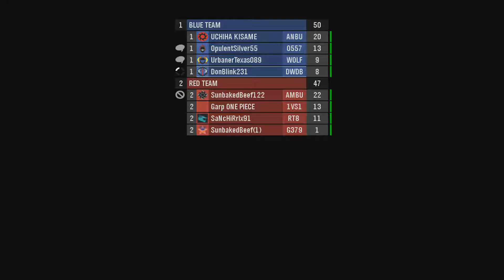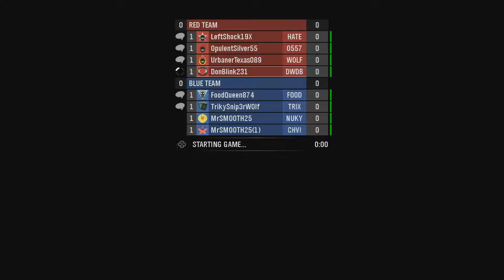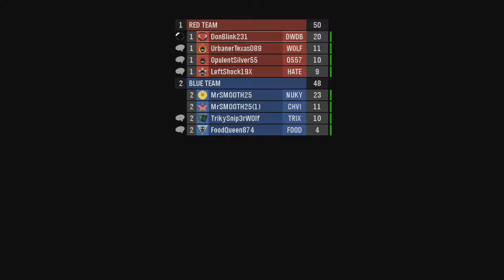More Exposition on Don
let's learn about me and play some games